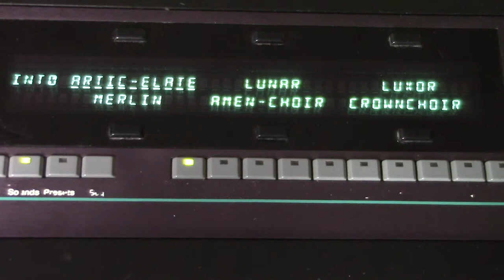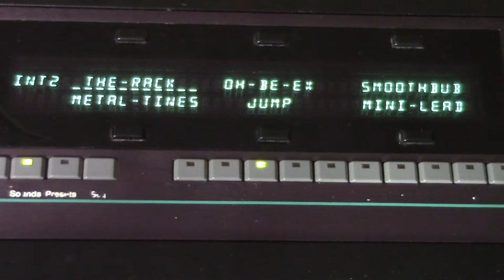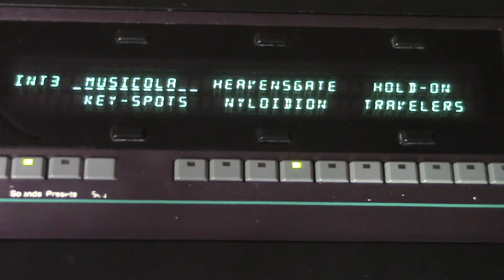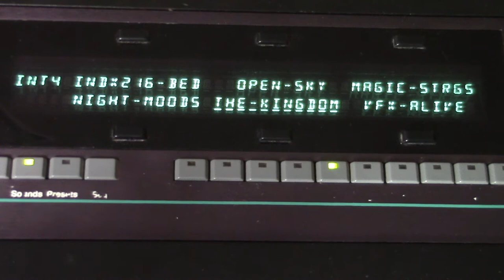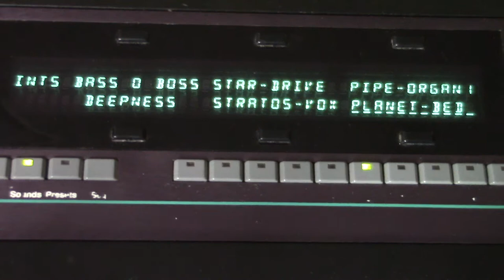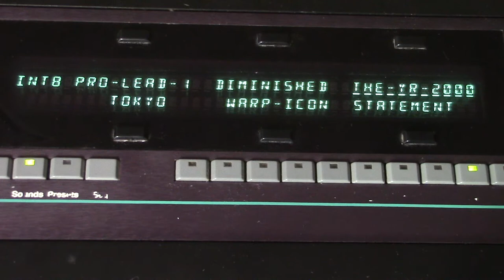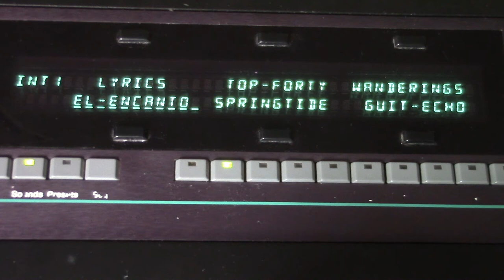1990 Ensoniq VFX-SD (some patches/sounds downloaded from the Internet)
This powerful synth is currently very cheap used. These are some of the best patches I found on the Internet.